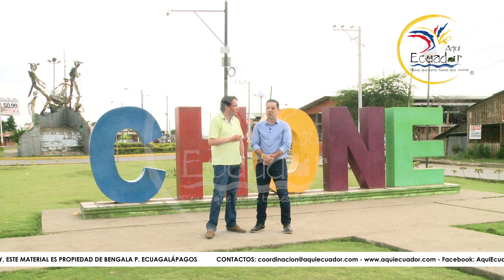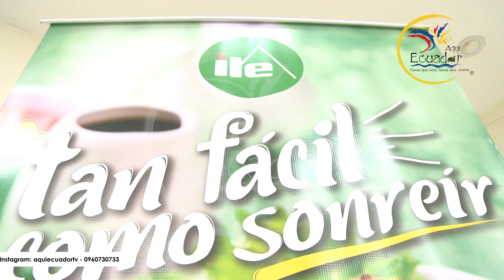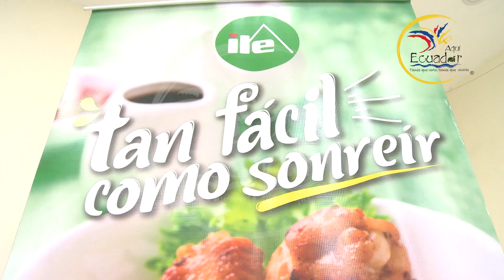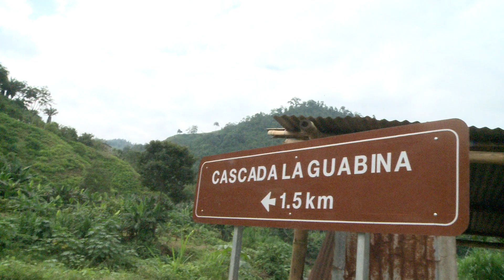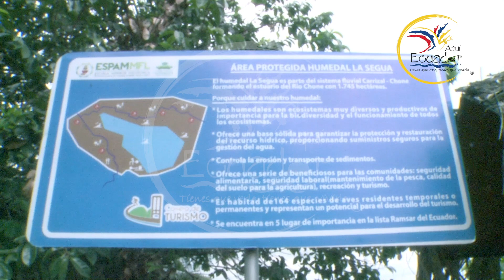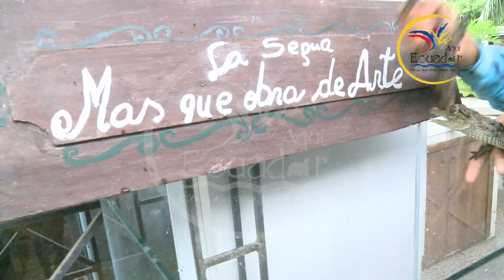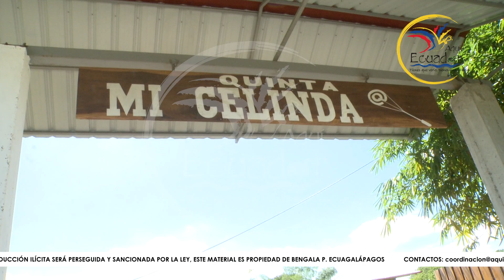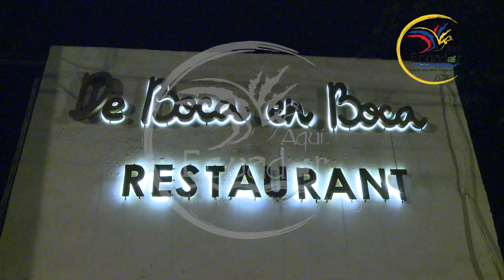AQUIECUADOR - CHONE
AQUÍ ECUADOR TV
Chone en la provincia de Manabí - Ecuador

Con la fuerza, el orgullo y el ñeque de ser de Ecuador
Te invitamos a compartir su cultura, sus deportes de aventura y su exquisita gastronomía. Atrévete con amigos o en familia a recorrer grandes paisajes naturales que hacen de Chone un maravilloso lugar.

Bienvenidos, Chone - Tienes que verlo, tienes que vivirlo.

Sé parte de una oportunidad más para conocer nuestro Ecuador.

Está prohibida la reproducción total o parcial de éste vídeo/programa de televisión turístico sin autorización de los productores, Este material está protegido por las leyes de derechos de autor, LA REPRODUCCIÓN ILÍCITA SERÁ PERSEGUIDA Y SANCIONADA POR LA LEY, este material ES PROPIEDAD DE BENGALA P. - ECUAGALÁPAGOS.